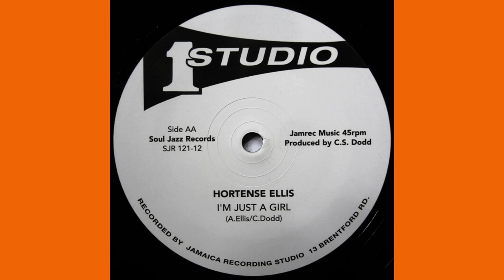Hortense Ellis ~ I'm Just A Girl / Version